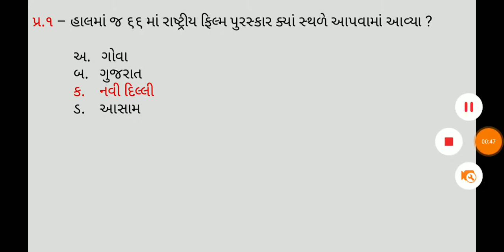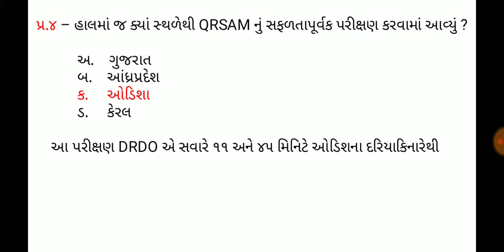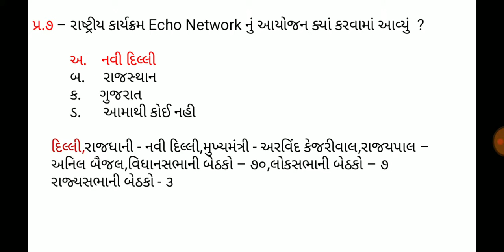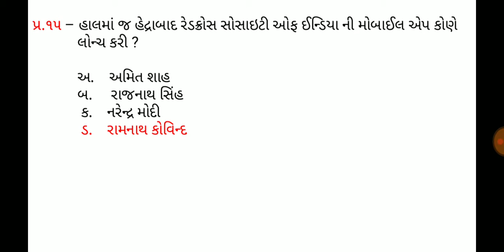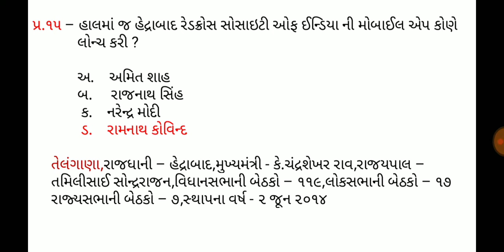25 December 2019,Current affaires in gujrati,daily gk in gujrati,MCQ,GPSC,SSC,BANK,RAILWAY,POLICE